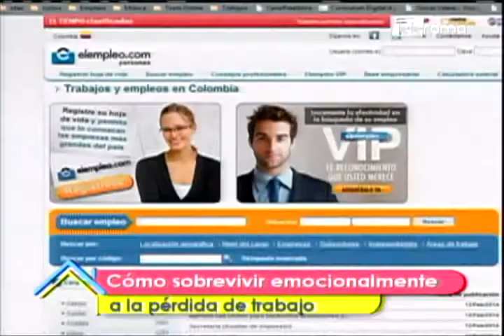Cómo sobrevivir emocionalmente a la pérdida de trabajo